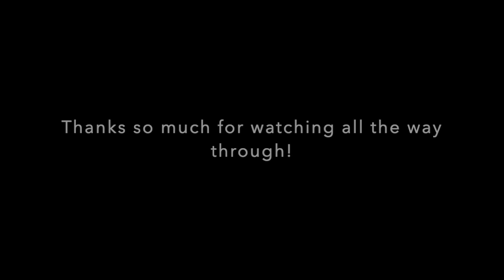FREE TO USE Glass throwing Green Screen Template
Another day another post! I hope you enjoy!